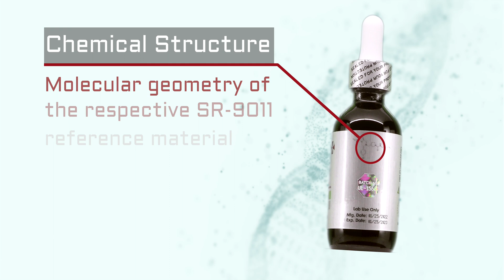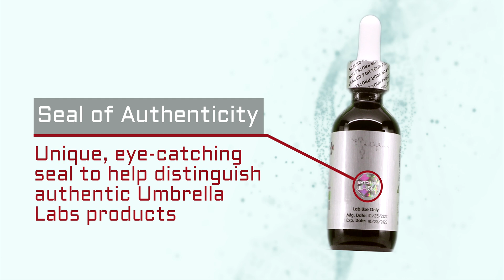SR-9011 Liquid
Umbrella Labs SR-9011 Liquid

Information:
0:12 - Protection Seal: The SR-9011 bottle has a seal, to ensure your safety and prevent any tampering.

0:19 - Innovative Formulas: Get the most and best experience for research. SR-9011 is featured in 2 suspensions, Glycol and our Optimized Formula.

0:27 - 60mL Volume: Offers more than other leading-competitors by providing 100% more volume than the standard 30mL bottle.

0:37 - Purity Tested: All products including SR-9011 is 3rd Party Lab Tested with industry-leading High Performance Liquid Chromatography and Liquid/Gas Chromatography-Mass Spectrometry.

0:53 - Chemical Structure: Molecular geometry of the respective SR-9011 reference material.

1:01 - Seal of Authenticity: Unique, eye-catching seal to help distinguish authentic Umbrella Labs products.

1:09 - Batch Tracking: Each batch of SR-9011 is labeled with a unique identifier that can be referenced with our COA's (Certificate of Authenticity).

1:18 - Manufacturing and Expiration Dates: You can be sure your research is powered with maximum potency.

1:29 - Quick Scan QR Code: Conveniently scan the QR code to visit the SR-9011 product page and share or re-order more products.

1:39 - Top #1 In The Market: We provide high-quality, pure, SARM, Nootropics and Peptide reference materials and excellent customer service to ensure you have the premium white-glove experience.

1:49 - Made In USA: We manufacture and carefully package all our products here in the United States.

Learn more about Umbrella Labs SR-9011 Liquid